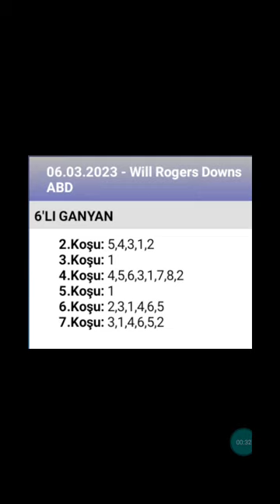6 Mart 2023 TJK will rogers downs ABD 🐎 at yarışı tahminleri altılı ganyan tahminleri